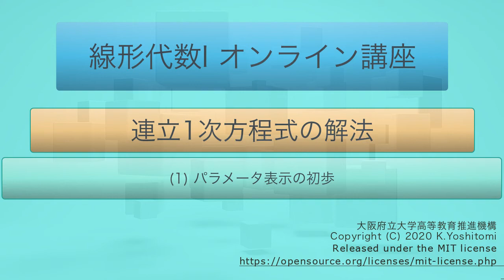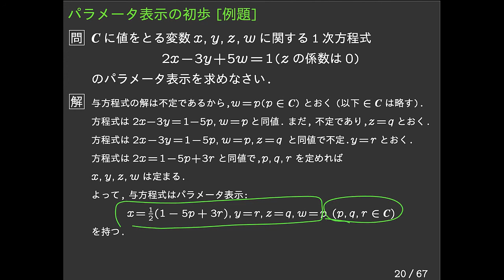LA1-14-01-DL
LA1-14 #1 of 5 (Title Error)